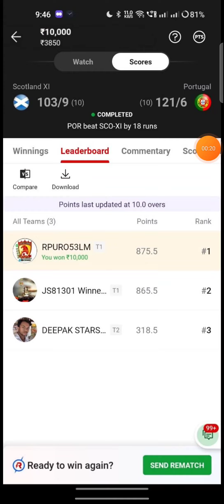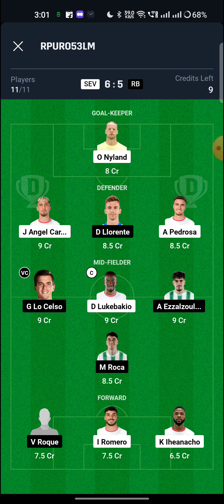SEV vs RB Football Match Dream11 Team | Match Preview, Prediction, SEV vs RB small league team 🔥